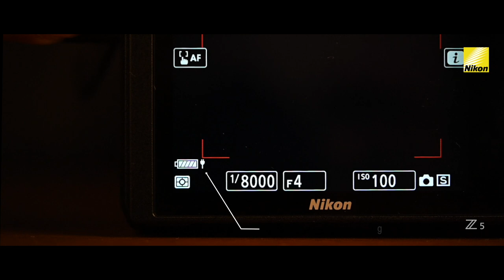New Nikon Z 5 - Intro Video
Its small, its sleek and its unique! Get an up close and personal look at the robust ergonomics and state of the art functionality of the new Nikon Z 5 mirrorless camera designed and optimised to deliver the best image quality in its segment. Pair the Z 5 body with the Nikkor 24-200mm , 24-70mm or 24-50mm zoom lenses to create an unmatched holistic image capturing setup.

MorningLightMusic